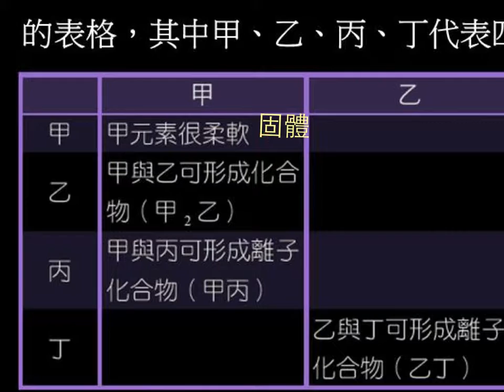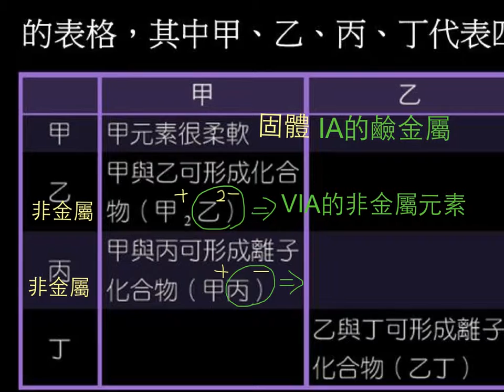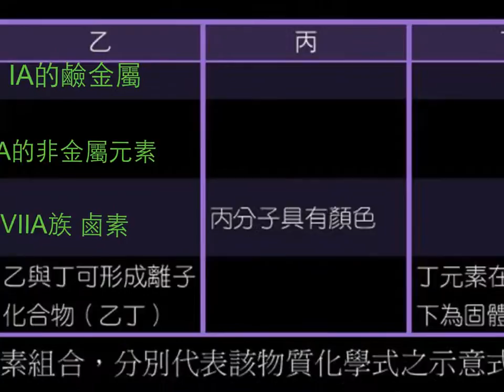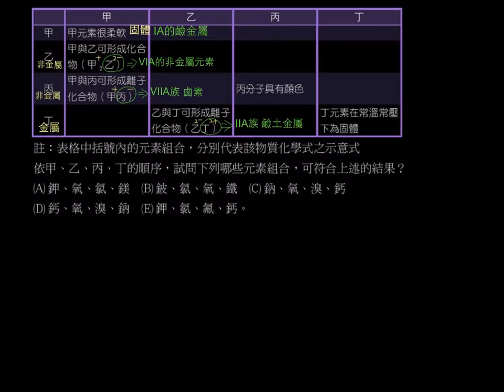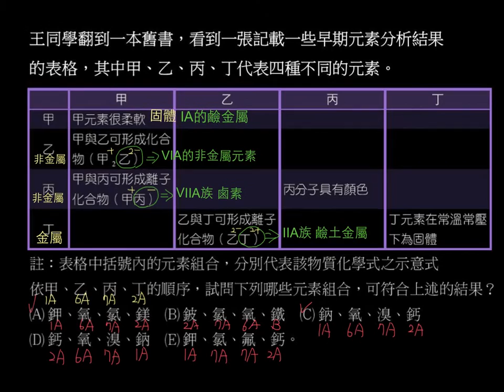基化一2-3P060單元多選08